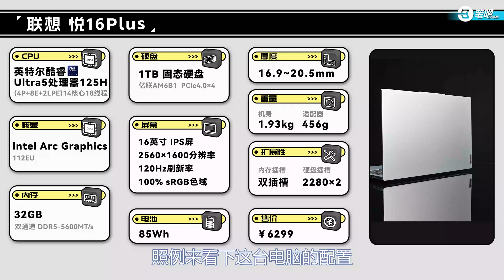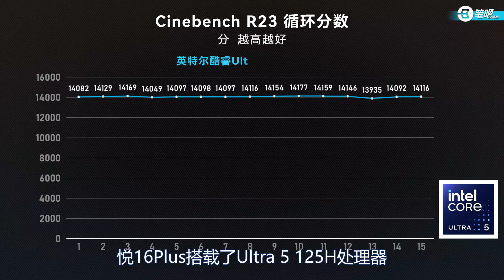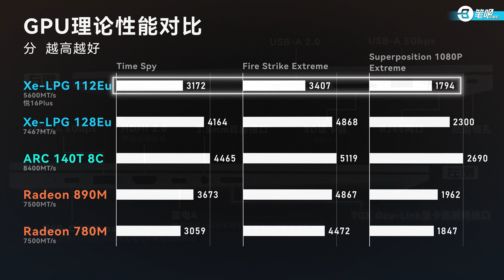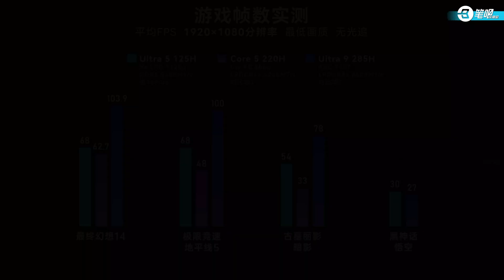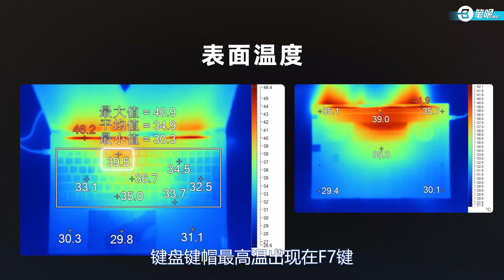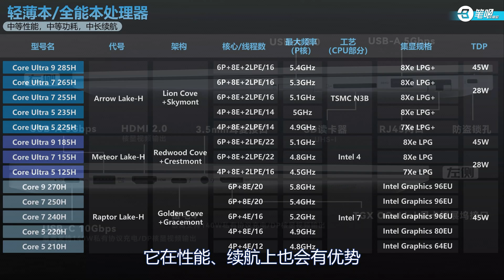三年質保，售後拉滿，聯想悅Plus16評測 | 笔吧评测室